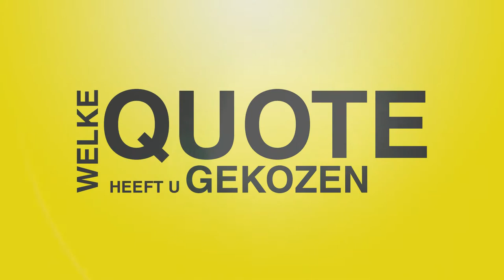100 kandidaten: Nele Pelgrims (CD&V)